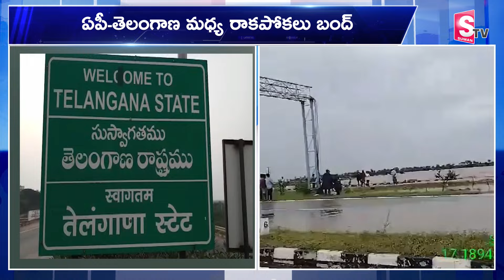తెగిపోయిన బ్రిడ్జి...నిలిచిన రాకపోకలు | Heavy Floods | Bridge Collapse | Rain Alert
Watch►తెగిపోయిన బ్రిడ్జి...నిలిచిన రాకపోకలు | Heavy Floods | Bridge Collapse | Rain Alert  @sumantvkadapa